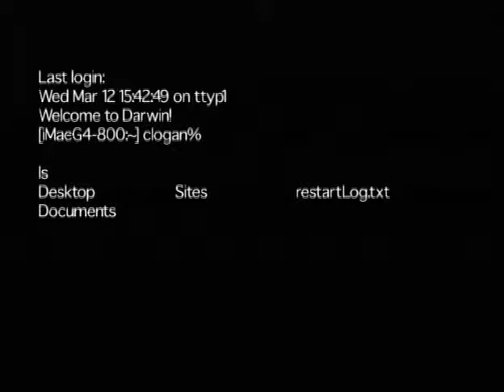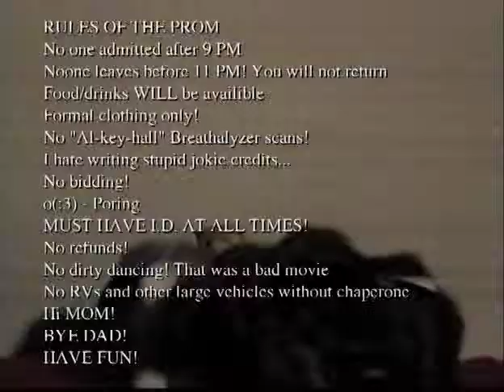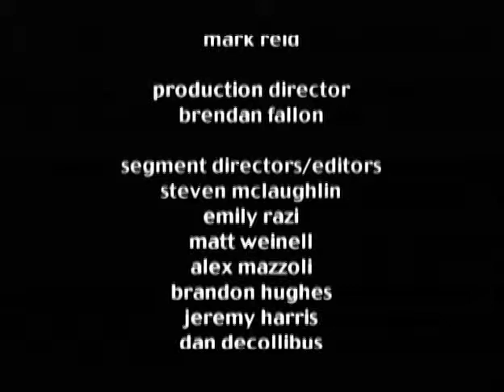The Splash - 216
The sixteenth episode of the second season of The Splash.

The Splash did not write, record, or produce any of the music in this episode.

Kung Fu Fighting - Carl Douglas
Pretty Girls - Prozzak

Some video footage from Coronet Instructional films (Messy at lunch PSA)